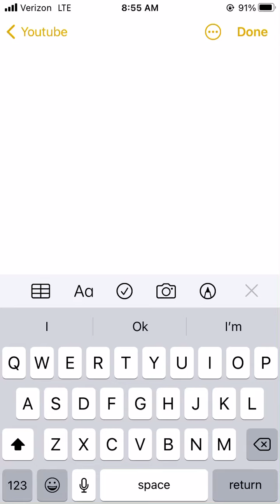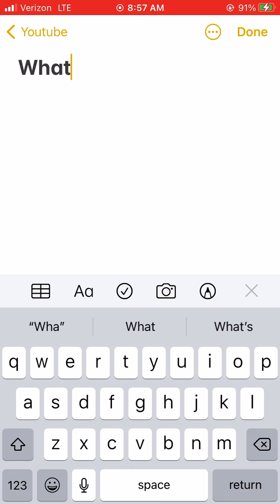ThE gRuBhUb aD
I lost 30 brain cells but it worth it for you guys.